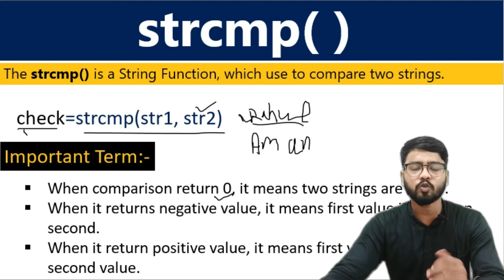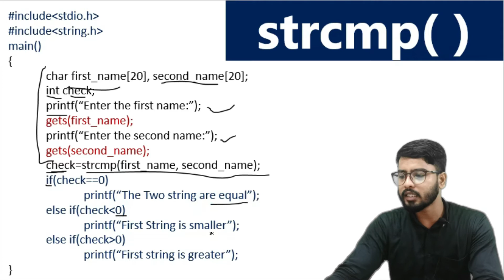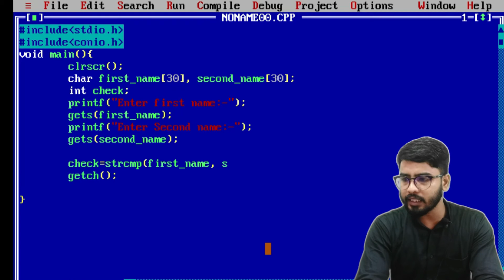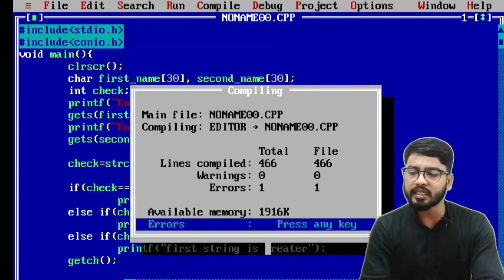strcmp() Function in C || String Functions in C Language | By Rahul Chaudhary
In this tutorial, you will learn the use of strcmp() function of string. in string series there are number of functions. strcmp() function which stands for string comparison is one of the important function which use for sorting programs.
Watch this tutorial and learn the complete use.

💻💻💻💻Complete C Language Course👇👇👇👇👇👇👇
structure of c,
structure in c,
structure practical in c,
structure practical,
a structure in c language,
structure in c for beginners,
structure in c in hindi,
structure in c language example